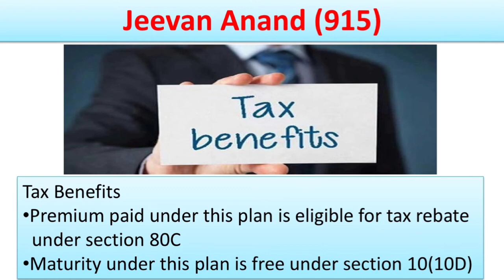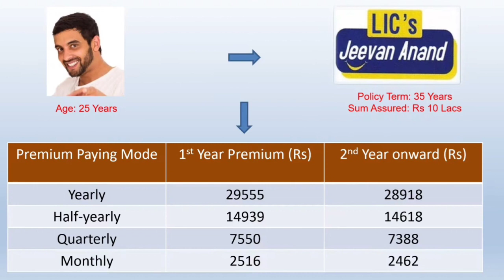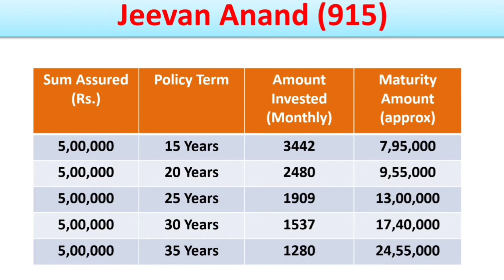LIC Jeevan Anand Table No. 815 In Telugu | జీవన్ ఆనంద్ 815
This video helps you to understand  theLIC Jeevan Anand ( Table No. 815 ) in very simple but effective language, it provides complete information about the policy, its eligibility cafeteria , Benefits , Riders and Other Benefits etc.